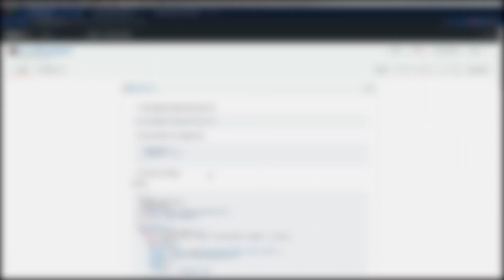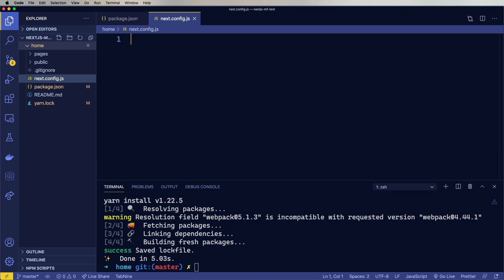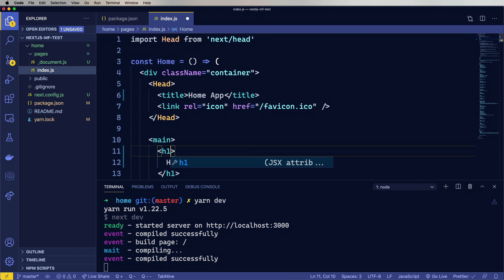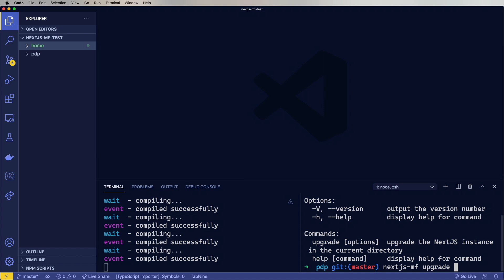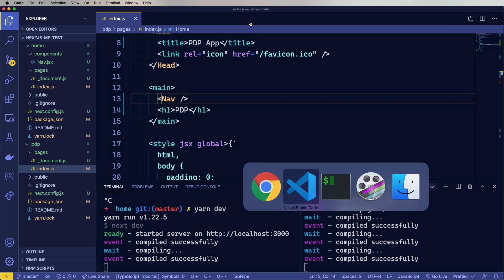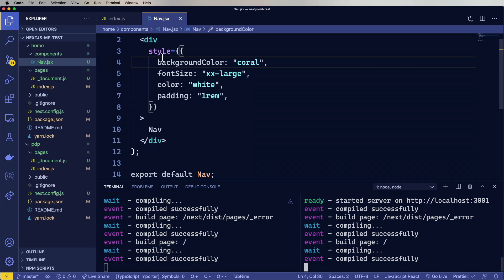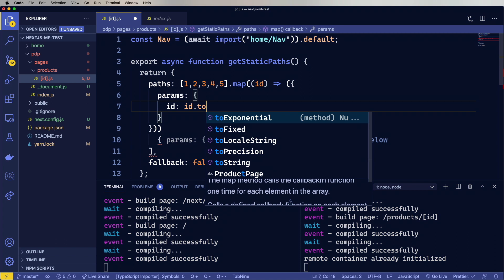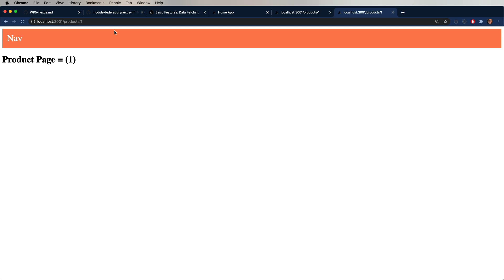Module Federation for NextJS 10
Learn how to use Module Federations to export components directly out of your NextJS 10 applications into other NextJS applications. If you are running a micro-site architecture and you want Micro-Frontends, this is a valuable architectural option.

Hope you folks enjoy this!